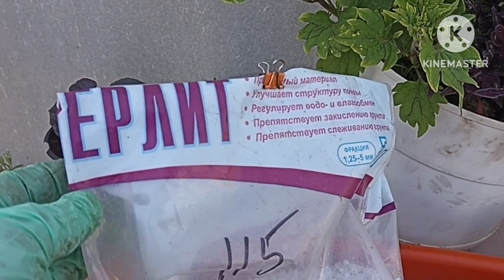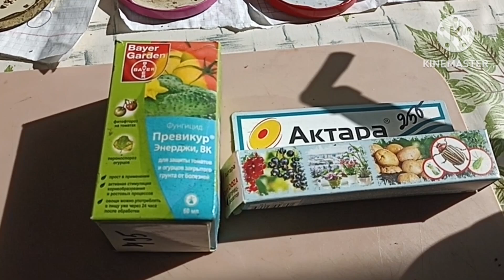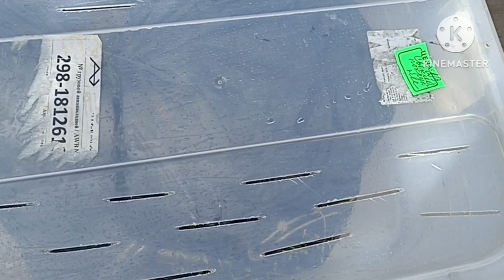🏡 Огородный Vlog и обзор цветов.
Плейлист - Обзоры цветов на усадьбе